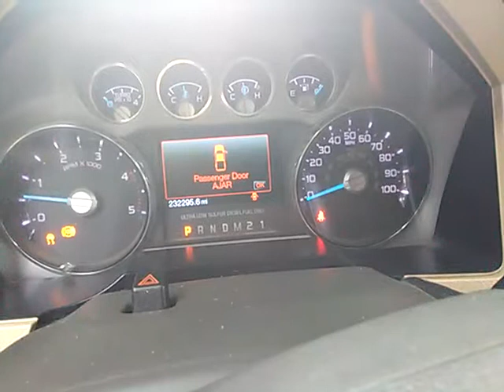2011 6.7 dashboard 3